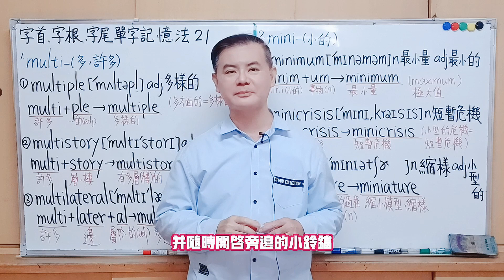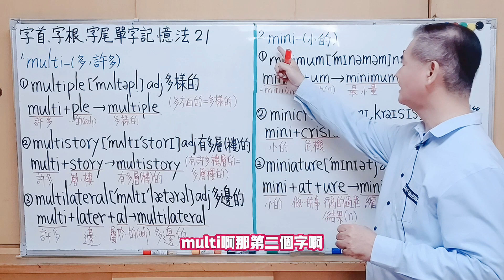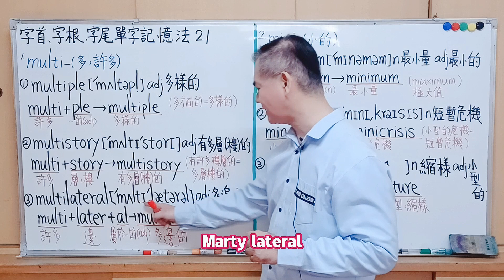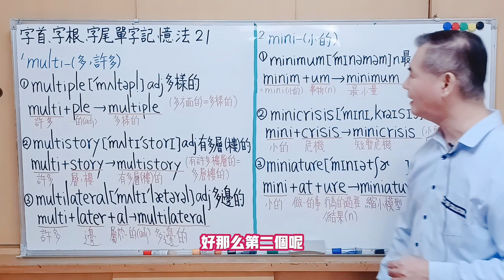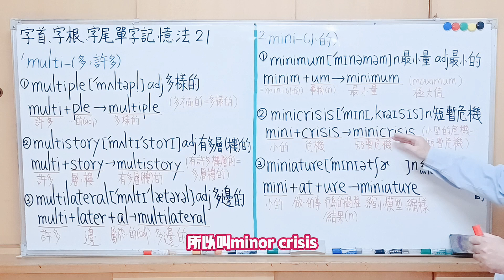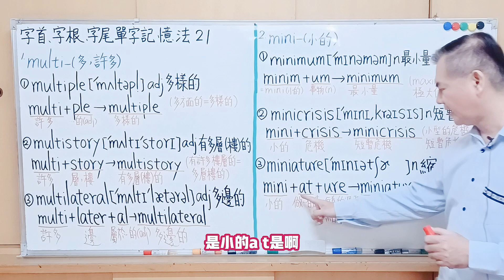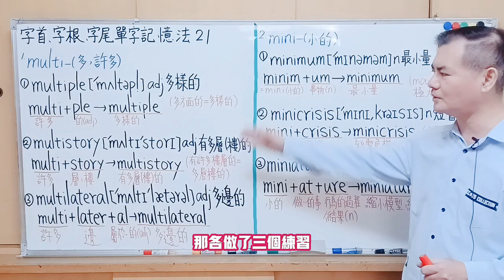Mr.Chen英文教學--字首、字根、字尾單字記憶法(字首--multi- , mini- )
參考資料: 張翔, 呂昀潔 , 一輩子都受用的英文單字課: 字首, 字根, 字尾, 全球華文聯合出版平台. 知識工場